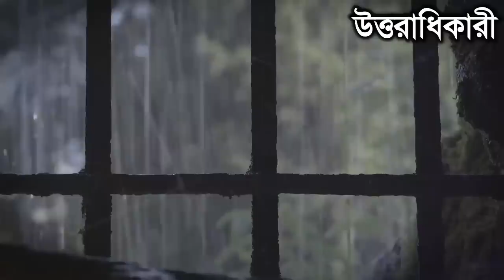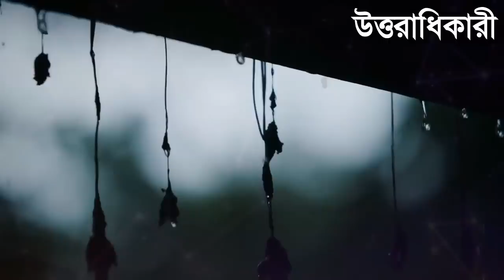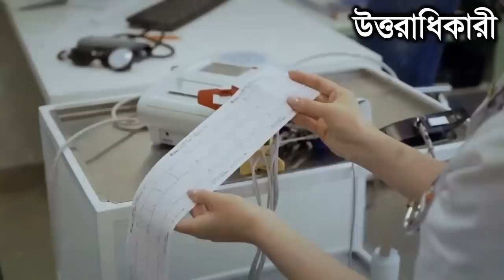শিহাব এর হার্ট হঠাৎ সমস্যা হল এর পর কি হলো..সরাসরি নিজের চোখেই দেখুন আল্লাহর কুদরত Shihab story P46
Name : md parvez reza rimon
Address Location : bangladesh, rangpur, panchagarh bhajampur 5030